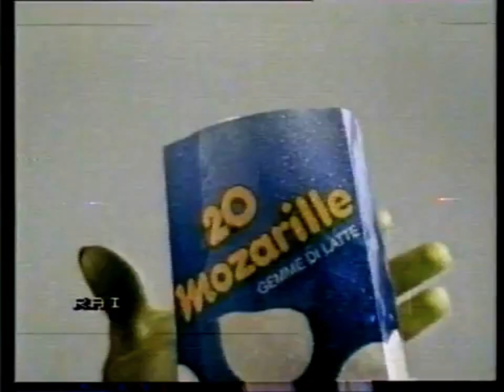Invernizzi Mozary 1985 Le mozzarille